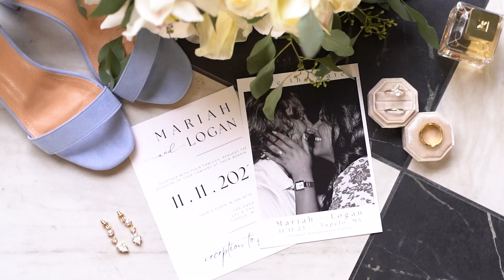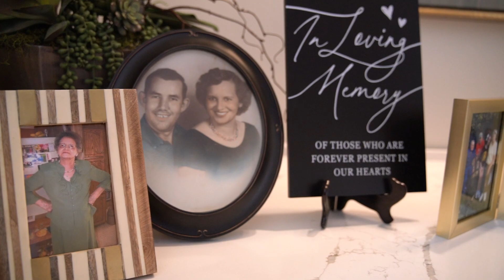Rouse Wedding Film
A beautiful wedding day from our friends Mariah and Logan Rouse! This was a wedding held in Tupelo and shot by our talented videographer Adam Davis on the Luke Price Studios wedding team!

We are so thankful for every bride that chooses Luke Price Studios for there wedding day! To view our portfolio and learn more about us visit lukepricestudios.com